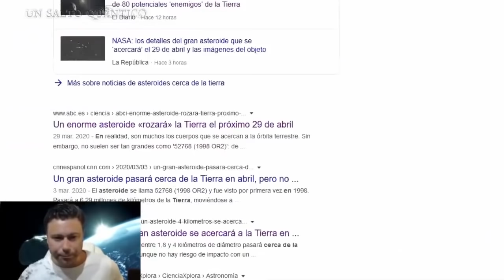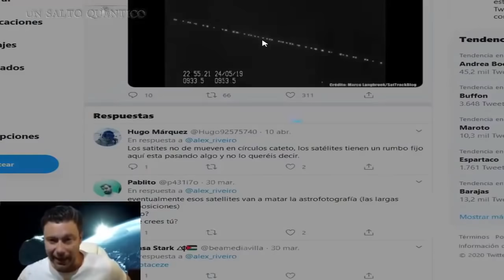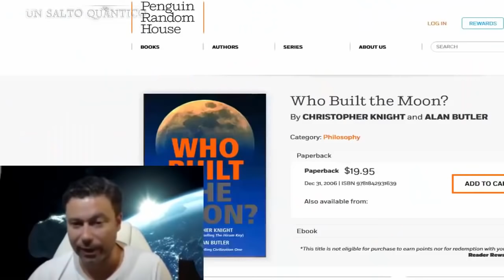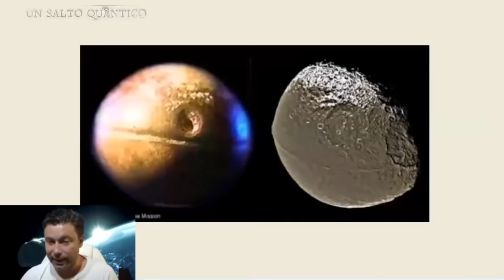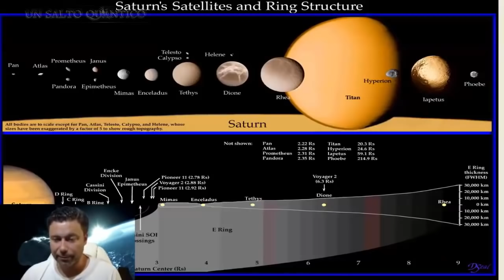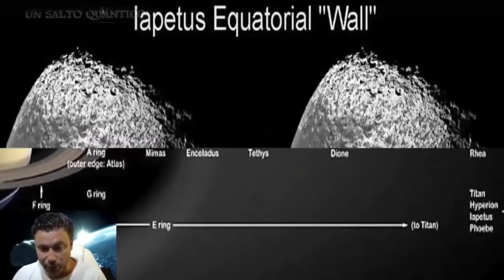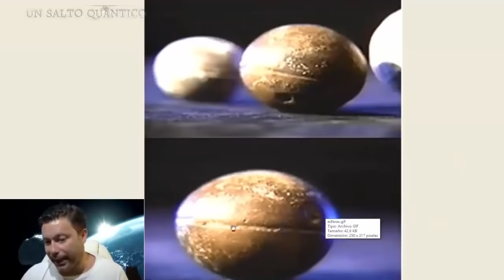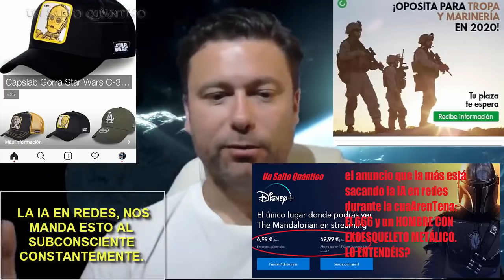Chocarà pronto un Asteroide contra La Tierra? La Verdad del "Meteorito" y el StarLink. Exclusiva.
Que viene el meteorito! Será verdad? Todos se preguntan lo mismo. Esta es la Verdad, y es una información Inédita en Castellano.
Este vídeo fue publicado originalmente en Abril de 2020 durante la famosa situación de estar en casa todo el tiempo. Y lo subo de nuevo ahora, para animar a todos a ver realmente el porqué e tanto asteroide.

***Donaciones: Si alguien quiere hacer una donación, este es el Enlace Paypal Gracias.

Este vídeo tiene derechos y es para uso EXCLUSIVO de este canal. PROHIBIDA SU REPRODUCCIÓN, DIFUSIÓN O COPIA SIN PERMISO DEL AUTOR.